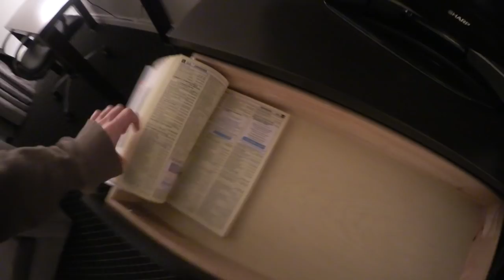Dieses Hotelzimmer hat 0,50€ / Nacht gekostet 😳😨 | BibisBeautyPalace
DIESE VERLOSUNG IST BEENDET. Der Gewinner ist:
"Vaneeibeauty"
Herzlichen Glückwunsch! Bitte melde dich per Youtube Privatnachricht bei mir.

DIESE GEWINNER STEHEN SCHON FEST! Ihr findet sie in der Infobox des jeweiligen Videos:

JEDEN TAG bis zum 31.12.17 werde ich ein Video auf diesem Kanal veröffentlichen.
50 TAGE - 50 VIDEOS - 50 VERLOSUNGEN 😍

Uploadzeiten:
Montags- Freitags: 14 Uhr
Wochenende & Ferien: 11 Uhr

In diesem Video verlose ich Beats Kopfhörer.

IMPRESSUM

Bismarckstr. 50
50672 Köln

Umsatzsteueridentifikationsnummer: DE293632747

Inhaltlich Verantwortliche gemäß § 55 II RStV:
Bianca Heinicke
c/o Check One Two Perfect GmbH
Bismarckstr. 50
50672 Köln